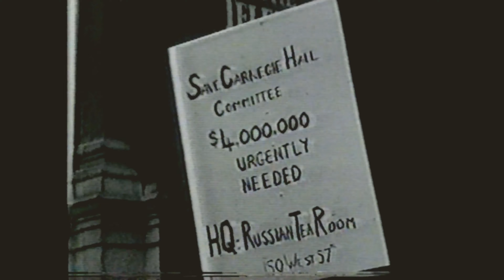Vladimir Horowitz in the News Part 3: The Re-Opening of Carnegie Hall (16 December 1986)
Horowitz’s final recital in Carnegie Hall was on 15 December 1985. The interior of the hall was renovated from May through December 1986. According to Harold C Schonberg’s biography, Horowitz had agreed to perform the first recital in the newly renovated main auditorium in December 1986. However, when he read that Daniel Barenboim was scheduled to perform a piano recital prior to the date on which he had agreed (apparently due to a scheduling error), he decided to perform at the Metropolitan Opera House instead on 14 December 1986. Ironically, Barenboim’s recital on 16 December 1986 didn’t take place; he cancelled at the last minute due to illness, and Itzhak Perlman presented a recital instead.

Horowitz did agree to perform at Carnegie Hall’s gala re-opening on the evening of 15 December 1986, sharing the stage with Isaac Stern, Leonard Bernstein, Zubin Mehta, Marilyn Horne, Eddie Duchin and Frank Sinatra. His appearance was unannounced; he walked onstage at the beginning of the program and performed Chopin’s Waltz in C-sharp minor and Polonaise in A-flat major. This was Horowitz’s final performance on the stage of Carnegie Hall as well as his last public performance in the United States, almost 59 years after his North American debut on the same stage on 12 January 1928.

According to Schonberg, Horowitz was displeased with Carnegie Hall’s new acoustics, and “loudly announced” that the renovation had ruined the hall as soon as he left the stage. When asked by a journalist the following year about the “new” Carnegie Hall, he stated, “Carnegie Hall is spoiled”.  He declined to participate in a special concert at the hall presented by Steinway & Sons celebrating the firm’s 135th anniversary and 500,000th piano in May 1988, instead sending a telegram that was read from the stage.

(In 1995, the removal of a large slab of concrete under the floor of the main stage dramatically improved Carnegie Hall’s acoustics).

14 December 1986
0:00- Commercial for the CBS Evening News story about Carnegie Hall with soundtrack of Horowitz playing Tausig’s arrangement of Schubert’s Marche Militaire.

15 December 1986
0:24- CBS Evening News report of restoration, including commentary by Isaac Stern, Itzhak Perlman, Leonard Bernstein, Zubin Mehta, plus historical footage. Also, film of Horowitz on the stage of the ‘unrestored’ main hall (with curtain and baffles) performing Tausig’s arrangement of Schubert’s Marche Militaire to an empty house (3:46 and 4:10).
4:19- Commercial for CBS Morning News

16 December 1986
4:29- CBS Morning News story, including footage of Horowitz playing Chopin’s Waltz in C-sharp minor (6:05) as well as excerpts of performances by Eddie Duchin, Yo-Yo Ma and Frank Sinatra, and a speech by Isaac Stern.
9:28- NBC Today Show news story, including footage of Horowitz playing Chopin’s Waltz in C-sharp minor (9:33) as well as excerpts of a performance by Frank Sinatra
11:07- Commercial for ABC news story, including footage of Horowitz playing Chopin’s Polonaise in A-flat major (11:07)
11:18- ABC Good Morning America news story, including commentary by Henny Youngman and Isaac Stern, excerpts of Horowitz playing Chopin’s Waltz in C-sharp minor (11:58), Frank Sinatra and Isaac Stern

Classical musicians are rarely the topic of reporting on television newscasts. However, during the last 3½ years of his life, Vladimir Horowitz was so featured at least four times:
(2) in May 1986 when he performed a recital at the White House after which Nancy Reagan fell off a small stage in the East Room
(3) in December 1986 when he performed at the re-opening concert at Carnegie Hall following its restoration; and

Capturing fleeting reports that aired virtually simultaneously on various networks in Canada and the US required deft channel-surfing, so taping a complete report from the very start was a challenge I was unable to accomplish most of the time. Nevertheless, these fragments of reports from 1986 provide contemporaneous glimpses of how Horowitz was perceived and reported, as well as a sense of the awe and affection in which he was held.